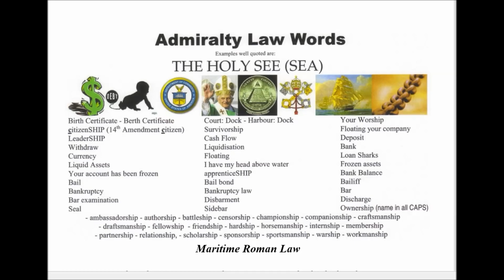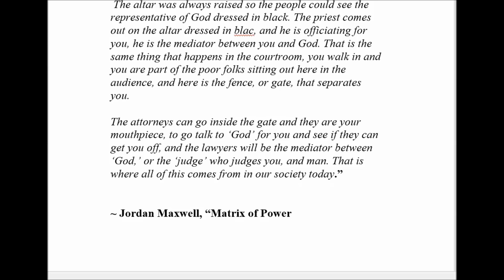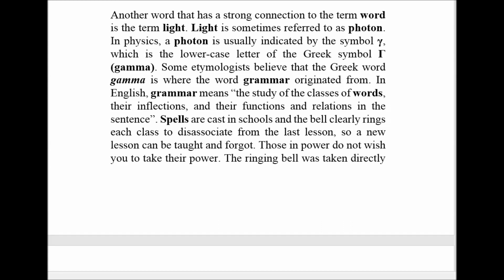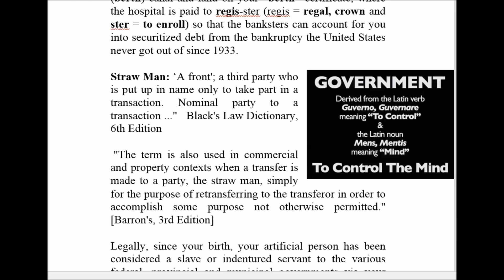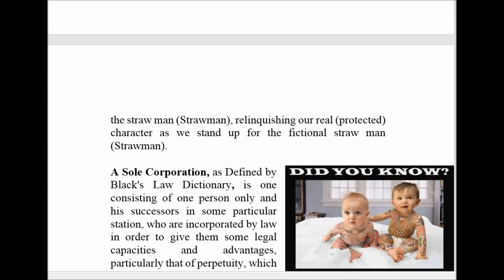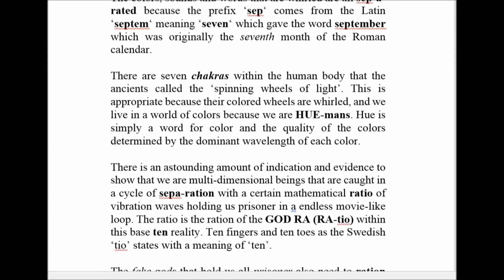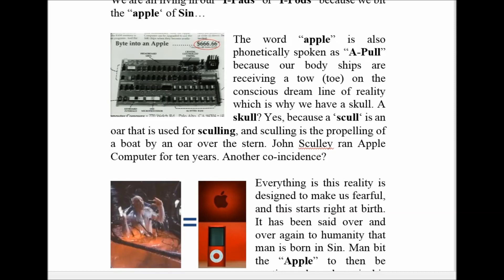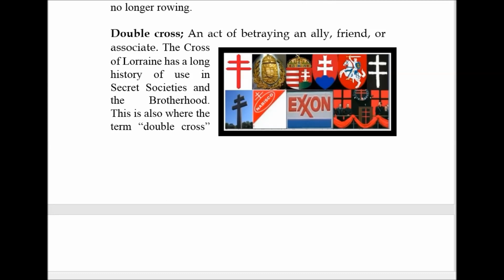Deceptive Language and Hidden Meanings #1 - Hell-O!